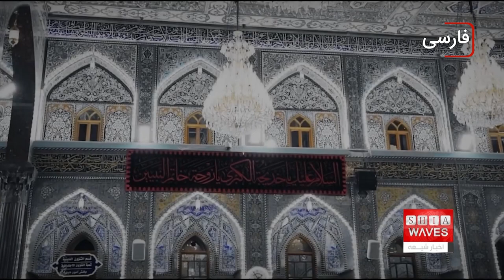گرامیداشت فداکاری های بزرگ بانوی جهان اسلام حضرت خدیجه کبری در سراسر جهان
گزارش تهیه شده در این باره را با هم ببینیم:👉👉
روز پنجشنبه دهم ماه مبارک رمضان سالروز رحلت ام المومنین خدیجه کبری سلام الله علیها می باشد.
زندگی حضرت خدیجه کبری سلام الله علیها می تواند، الگوی کاملی از وفاداری و فداکاری را به عنوان درس زندگی به ما بیاموزد.

همزمان با ایام رحلت بزرگ¬بانوی جهان اسلام حضرت خدیجه کبری سلام الله علیها، شیعیان و محبان اهل بیت به پاس فداکاری ها و مجاهدت¬های آن حضرت در رکاب رسول خدا صلی الله علیه و آله، یاد مادر گرامی حضرت فاطمه زهرا سلام الله علیها را در سر تا سر جهان گرامی می دارند.
بقاع متبرکه و حسینیه های شیعیان درعراق و دیگر نقاط جهان، شاهد برپایی مراسم ماتم و هم چنین نصب بنرهای تعزیت به منظور گرامیداشت این مناسبت حزن انگیز می باشد.
در این روز محبان اهل بیت علیهم السلام با تجلیل از فداکاری¬های اولین همسر و بزرگ یاور پیامبر اکرم صلی الله علیه و آله حضرت خدیجه و نیز یادآوری مجاهدت های بی نظیر این بانوی بزرگ که در راه حمایت از دین اسلام انجام دادند، برای زنده نگاه داشتن نام و یاد آن حضرت تلاش می کنند.
بر اساس دیدگاه شیعیان و محبان اهل بیت علیهم السلام، زندگانی حضرت خدیجه سلام الله علیها نمایانگر جلوه¬هایی ویژه از شگفت‌انگیزترین ارزش‌ها، اخلاق نیکو، استواری، پایداری، صبر و مقاومت در مسیر حمایت و پشتیبانی از رسول خدا صلی‌الله‌علیه‌وآله‌ بوده است.
جایگاه و نقش حضرت خدیجه سلام الله علیها در سخت‌ترین دوران تاریخ اسلام بر کسی پوشیده نیست چرا که ایشان نقش مهمی را در تثبیت و گسترش اسلام ایفا کردند و برای حمایت از همسر خود که محبوب¬ترین فرد در نزد خدای متعال بودند، از هیچ فداکاری دریغ نکرده و تا آخر عمر مبارک خود، مطیع رسول الله و حامی رسالت و نبوت ایشان بودند.
حضرت خدیجه کبری یک الگوی نمونه برای هم زنان و هم مردان جامعه می‌باشند چرا که در وجود ایشان ارزش‌ها و کمالات انسانی فراوانی بوده است، ایشان تمام ثروت، امکانات مادی و معنوی و همه ی هستی خویش را در راه رضای خدا و رسالت پیامبر اکرم بخشیدند و هم چنین با حمایت‌های روحی، روانی و اجتماعی از پیامبر اکرم در ترویج اسلام و پیشبرد اهداف آن نقش بسزایی داشته و با این کار نام خویش را به عنوان الگوی واقعی و راستین تاریخ آفرینش ثبت نمودند.
بدون شک گرامیداشت این بزرگ بانوی جهان اسلام، موجب احیای تعالیم دینی و ارزش‌های نیکو بر اساس آموزه¬های اسلام و اهل بیت علیهم السلام و فراگیری درس‌هایی ارزشمند از مجاهدت ها و فداکاری آن حضرت به منظور الگو قرار دادن در سراسر دنیا می¬باشد.
آن بزرگ بانو هر آن چه را که داشتند برای حمایت از دین پیامبر خدا تا آخرین روزهای حزن انگیز رحلت خود در طبق اخلاص نهادند، و در سالی که از این جهان چشم فروبستند پیامبر اکرم صلی الله علیه و آله آن را سال حزن و اندوه نامیدند.
مرجع عالیقدر آیت الله العظمی سید صادق شیرازی در رابطه با شخصیت گرانقدر حضرت خدیجه سلام الله علیها ضمن توصیه به بانوان مبنی بر الگو قراردادن ایشان فرمودند: آن حضرت قبل از آنکه با پیامبر خدا ازدواج کنند نه فقط در مکه بلکه در کل حجاز و جزیرة العرب بی نظیر بودند، و در میان مردان و زنان دنیا از نظر شخصیت، از نظر اموال و دارایی، و از نظر جایگاه دنیایی، دومی نداشتند.
معظم له با تاکید بر ضرورت معرفی شخصیت و ابعاد مختلف زندگی حضرت خدیجه ی کبری سلام الله علیها فرمودند : پیامبر اکرم در آن روزگار از نظر ظاهری، هم پدر و مادر خود را از دست داده و یتیم بوده و به یتیم ابوطالب شهرت داشته و سرپرستی ایشان را عموی بزرگوارشان حضرت ابوطالب بر عهده داشتند، و هم پولی نداشتند، اما حضرت خدیجه هر آنچه را که داشتند در راه خدا و پیامبر او دادند و این می¬تواند برای زنان مسلمان و مومن الگو باشد و از آن حضرت یاد بگیرند که در راه خدا و در راه اهل بیت از شخصیت، پول و آبروی خود مایه گذاشتند لذا حضرت خدیجه می توانند الگوی مناسبی برای زنان باشند.
ایشان با تاکید بر اینکه حضرت زهرا و حضرت خدیجه سلام الله علیهما می¬توانند برای مرد و زن و هر مومن و مومنه¬ای به ویژه برای زنان، جوانان و نوجوانان الگو باشند فرمودند: لذا باید همگان سعی کنند از آن بزرگواران تا می¬توانند بیاموزند و هر آنچه را که راجع به حضرت زهرا و حضرت خدیجه می-شنوند و می¬بینند و می¬خوانند، تصمیم بگیرند که از همین الان برای عمل به آن تلاش نمایند و به تدریج شروع کنند و وقتی انسان تصمیم گرفت، کم و بیش موفق می شود.